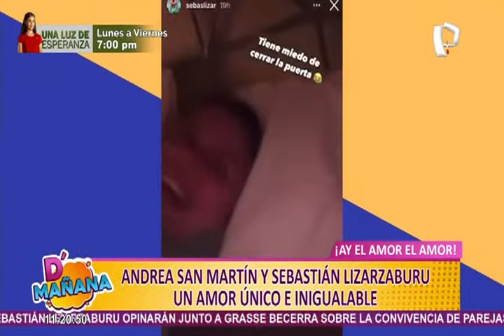Picantitas del Espectáculo: Andrea y Sebastián cuentan su historia de amor “a segunda vista”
"Tuve la oportunidad de enamorarme por segunda vez de la misma persona, como en las películas", dijo Andrea San Martín muy contenta de tener una familia.